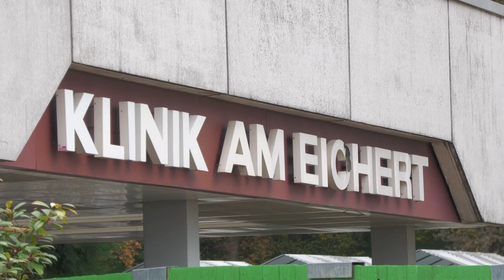Der Mensch im Mittelpunkt – Digitalisierung im Gesundheitswesen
Polittalk im Uhinger Uditorium mit Dr. Ingo Hüttner, Medizinischer Geschäftsführer der ALB FILS KLINIKEN, Bundesgesundheitsminister Karl Lauterbach, Heike Baehrens, Göppinger SPD-Bundestagsabgeordnete und gesundheitspolitische Sprecherin ihrer Fraktion und Marc Lux, Vorsitzender der Ärzteschaft Göppingen.
Aufzeichnung vom 27. Oktober 2023.
Quelle: filstalwelle